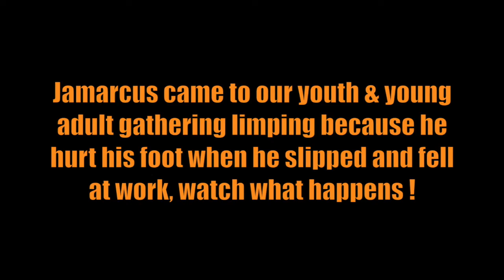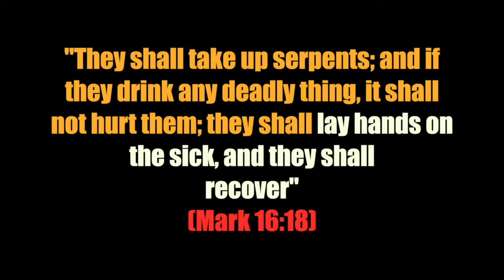Foot injury gets healed by the power of Holy Spirit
Jamarcus came to our gathering limping from a foot injury that happened on the job, watch what happens next.